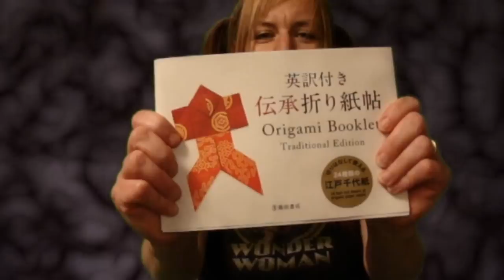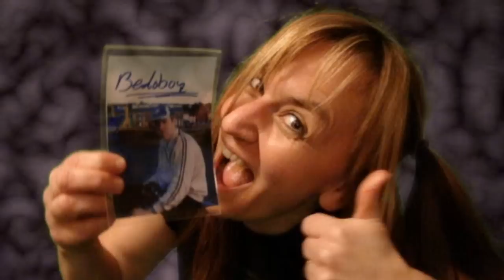PantyMython's 51 RandOm ThiNgs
1. Lava Lamp
2.Electro Ball
3. Anakin Skywalker Miniature Master Replica Light Saber
4. Mace Windu Full Size Master Replica Light Saber
5.  Some of my hair I cut off several years ago
6. The blue wig I bought @ Halloween
7.  Skull
8. Yoda puppet
9. Mini Cooper, my dream car.
10.  A pear
11. James Marsters as Spike Action figure (Buffy the Vampire Slayer)
12. Terminator Hand
13. Hot Rods
14. Tennis Racket
15. A cool wood carved box with incense inside
16. A national Geographic Remote Contolled Tarantula
17. Darth Vader Action Figure Carrying Case
18. SomeTie-Dyed Halloween underwear I bought in 2007
19. Foam Nanchukus
20. George Lucas in Storm Trooper Disguise
21. All the places I want to go.
22. A plastic piece of pizza
23. A picture of my son @ 6 years old
24. 1978 Vintage Chewbacca Action Figure
25. Fischer Price Record Player
26. Teen Spirit Deodorant
27. Vienna Sausage
28. One of the pictures that TAMMpON drew of me and sent to me. Its the Evil Panty Version.
29. Spike Calender- I told you I like James Marsters! He was in a band - Ghost of the Robot
30. Boba Fett Action Figure
31.  70% Lindt Cocoa Bar! Im a chocolate person. Its gotta be 60% cocoa or more no less. 85% is getting  a bit too bitter for me.
32. An Origami book that my friend Naruyo brought to me when she came for a visit in June 2008
33. A Captain Kirk Action figure that my son bought for me from this cool shop that this little oriental lady owns.
34. Firefly series. Too Bad it got cancelled.
37.  A cool smell good thing that Naruyo gave me. It goes in your Kimono.
38.  My old Webcam - My husband bought me a new one. Logitech 9000
39. This clip is really fast, but its an old slide projector.
40. Fisher Price Merry-go-Round. OLD!
41. Alfred Hitchcock Presents - Season 1
42. An autographed photo of Bedoboy, my friend and YouTube Partner from Ireland.
43. Polaroid Camera $16.99 for 10 pictures! Yikes!
45. Frank Frazetta book, my favorite artist after M.C. Escher. Pretty much because he drew women the way they look, not like freaking perfect barbies.
46.  Rubix Snake!
47. An Origami Crane I folded from a post it note. If Im in a restaurant drinkin hot tea, I use my empty sugar packets to make origami cranes to occupy myself.
48.   A didgeridoo with a gecko painted on it.
49. The Grinch!
51. A toy guitar.